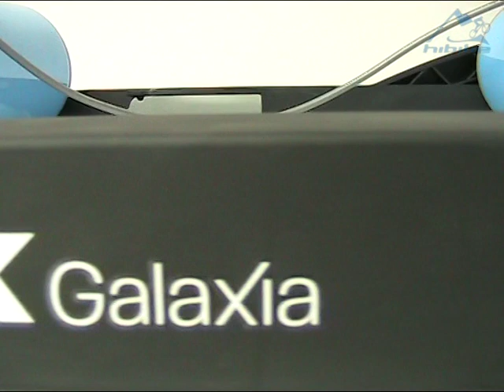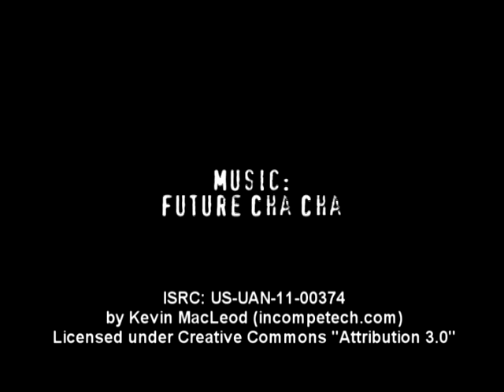Tacx Galaxia T1100 Rollentrainer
Wir wollten es wissen... deswegen fuhr Ole den Tacx Galaxia T1100 Rollentrainer Probe.

Das revolutionär Neue an diesem Rollentrainer von Tacx ist, dass er sich mit dem Fahrer bewegt. So kann der Fahrer also Sprints einlegen, seine Beine strecken und aus dem Sattel gehen. Und trotzdem sicher auf den Rollen bleiben.

Wenn man es erst mal geschafft hat, loszufahren (zugegeben: das erfordert ein bisschen Übung) , dann wird es richtig gut. Denn der Fahrer kann sich viel freier bewegen, als auf einem normalen Rollentrainer, weil der Galaxia das natürliche Fahrgefühl auf der Straße nahezu perfekt nachbildet.

Beim Beschleunigen bewegt sich der Trainer durch die kinetische Energie nach vorne. Beim Abbremsen bewegt sich der Trainer wieder nach hinten. So ergibt sich ein sehr realistisches Fahrgefühl.

Diese Erfindung ist einzigartig und Tacx hat sie sich mit einem Patent schützen lassen.